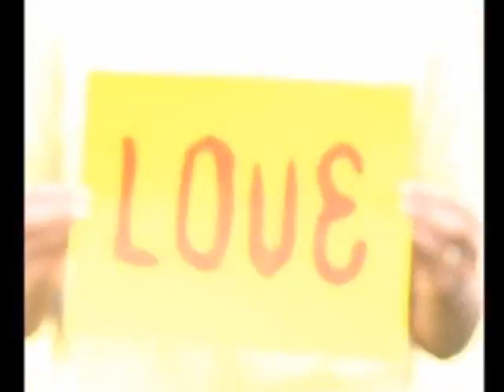2011-07-10 Refocusing On Our Mission Part 1.wmv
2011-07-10 Refocusing On Our Mission Part 1